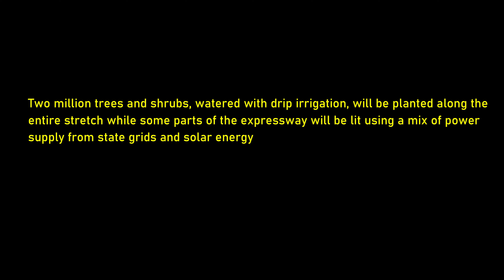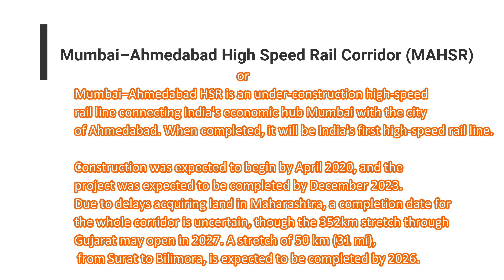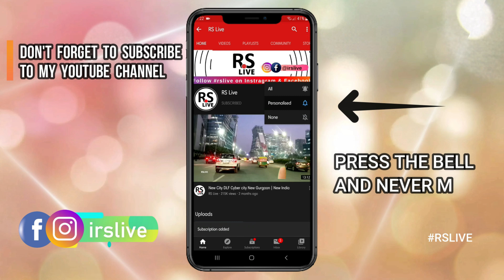INDIA MEGA PROJECT BULLET TRAIN & DELHI MUMBAI EXPRESSWAY DRONE VIEW | rslive | 4K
Bullet Train
Mumbai–Ahmedabad High Speed Rail Corridor or Mumbai–Ahmedabad HSR is an under-construction high-speed rail line connecting India's economic hub Mumbai with the city of Ahmedabad. When completed, it will be India's first high-speed rail line.

Construction was expected to begin by April 2020, and the project was expected to be completed by December 2023.Due to delays acquiring land in Maharashtra, a completion date for the whole corridor is uncertain, though the 352km stretch through Gujarat may open in 2027.[6] A stretch of 50 km (31 mi), from Surat to Bilimora, is expected to be completed by 2026.[6]

Delhi Mumbai Expressway is a 1,350 km long, 8-lane wide under-construction access-controlled expressway connecting India's national capital New Delhi with its financial capital Mumbai. The under-construction Vadodara–Mumbai Expressway has been subsumed in this project.